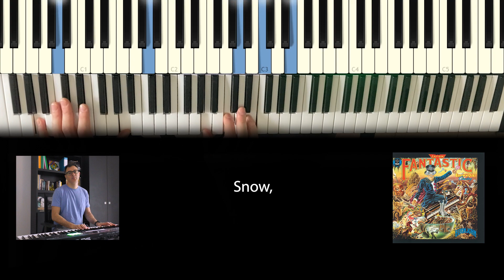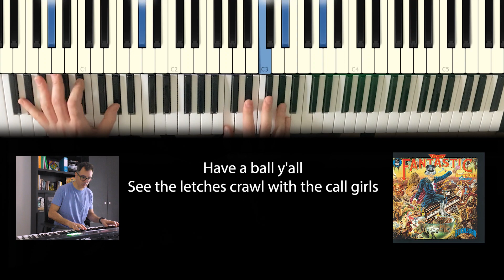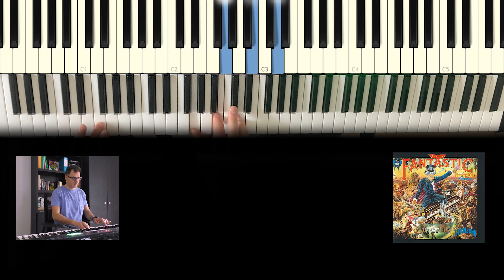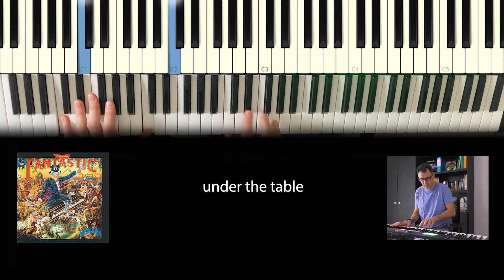'Tower of Babel' Elton John - KARAOKE Piano Cover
Goditi questa delicata interpretazione al pianoforte della celebre canzone "Tower of Babel" del mitico baronetto Elton john!
Spero che questa cover al piano ti ispiri e ti trasporti in un viaggio musicale. Non dimenticare di lasciare un commento con le tue impressioni e di condividere il video con gli amici appassionati di musica!

Grazieeeeeee! 🎹